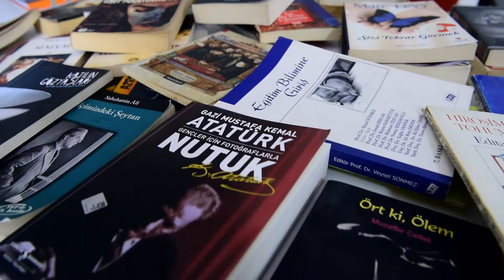Bornovalılar tiyatroya, bağışlanan kitaplar köy okuluna